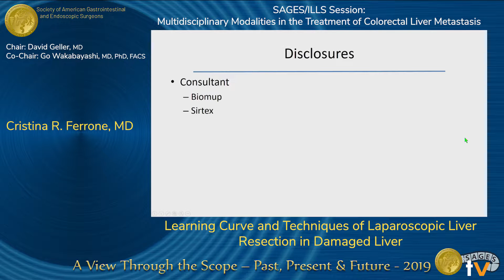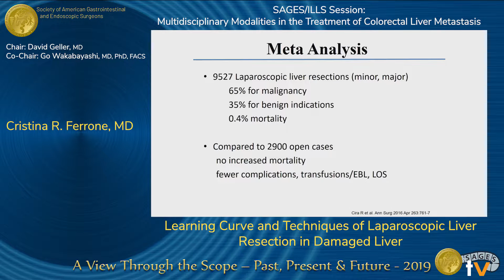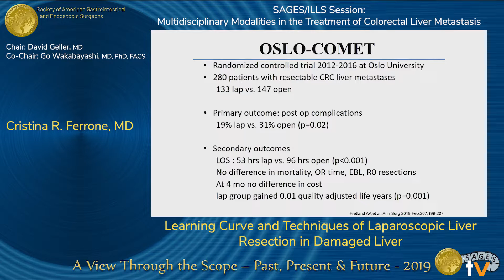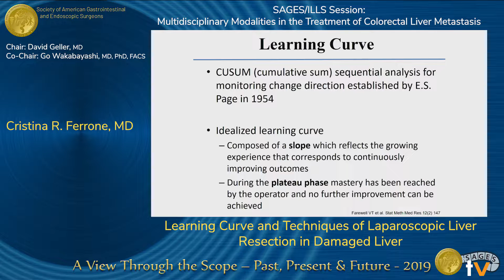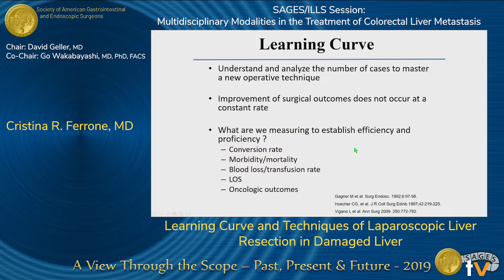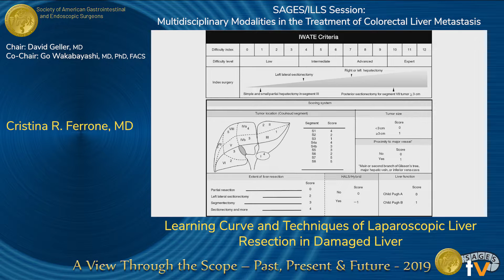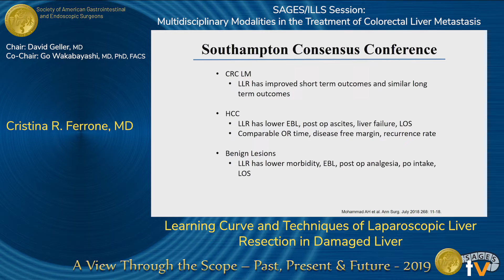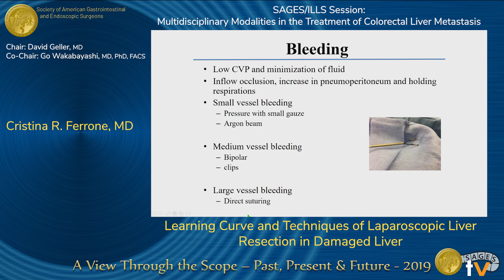Learning Curve and Techniques of Laparoscopic Liver Resection in Damaged Liver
Presented by Cristina R. Ferrone at the "SAGES/ILLS Session: Multidisciplinary Modalities in the Treatment of Colorectal Liver Metastasis" session during the SAGES 2019 Annual Meeting in Baltimore, MD on Friday, April 5, 2019